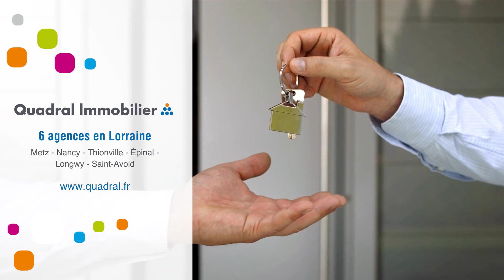Appartement À vendre - 5 Pièces - St Avold - 78 000 €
Courtier: Quadral Lorraine
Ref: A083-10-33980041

QUADRAL IMMOBILIER vous propose un appartement T5 de 97m² dans une résidence soignée avec ascenseur proche du centre-ville.

Doté de grandes fenêtres, le vaste séjour de 32.96 m² vous offre une belle luminosité.
La cuisine est équipée, l'appartement dispose de 3 chambres avec placards, d'une salle de bain et d'un wc séparé.

Egalement une cave.

Copropriété :
Charges : 149€/mois chauffage compris.
Lot principaux : 37 - PAS de procédure

Agence QUADRAL IMMOBILIER de Saint-Avold
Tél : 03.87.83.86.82